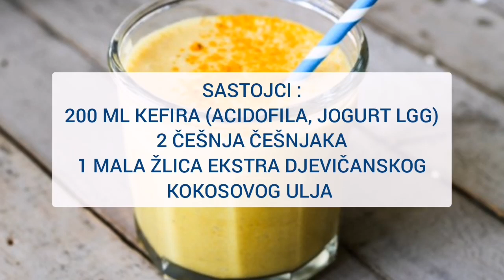ČUDESNI ANTIBIOTSKI NAPITAK! BRZO I PRIRODNO UNIŠTITE BAKTERIJSKE UPALE bez nuspojava...